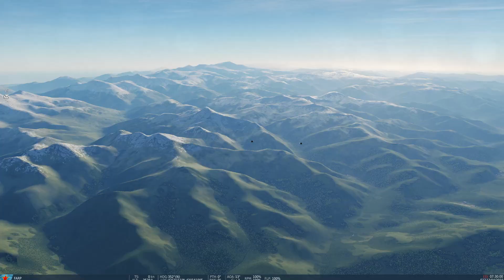DCS WORLD : ยุทธการโฉบเหนือฟ้า EP.6 / Operation Egle's nest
DCS thailand
ภารกิจ Operation Egle's nest

GPU: GeForce GTX 1060 6GB
CPU: Intel(R) Core(TM) i5-4460  CPU @ 3.20GHz
หน่วยความจำ: 24 GB RAM (23.93 GB RAM ใช้งานได้)
ความละเอียดปัจจุบัน: 1920 x 1080, 60Hz
ระบบปฏิบัติการ: